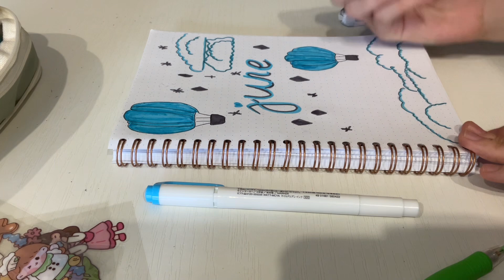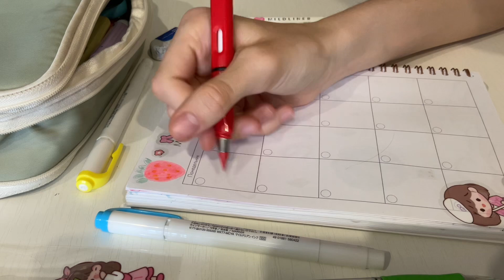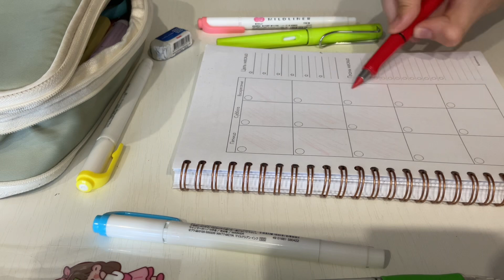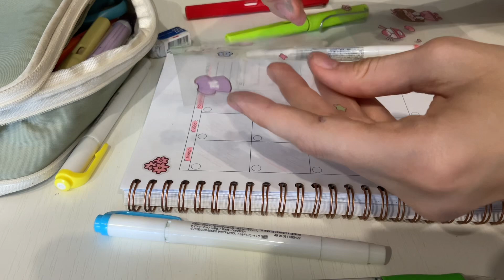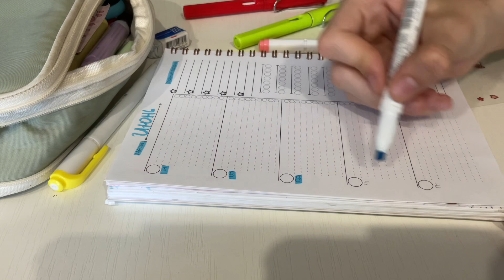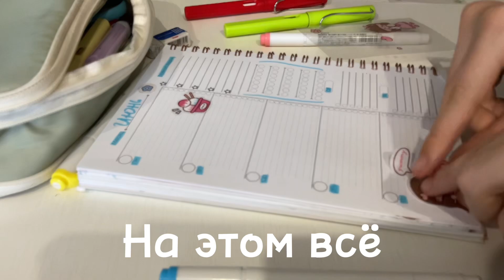Оформление ежедневника на июнь|разделитель, планирование месяца, разворот на неделю.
В этом видео мы вместе оформим ежедневник на июнь